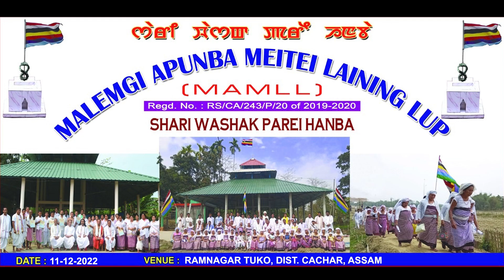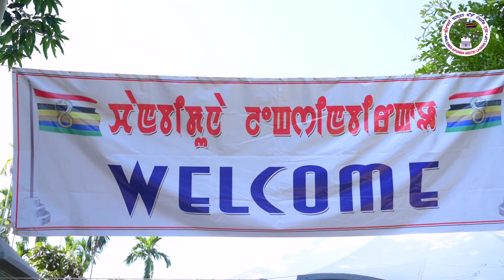Shari Washak Parei Hanba | MAMLL | Ramnagar Tuko | Cachar | Assam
Tang 11/12/2022 Nongmaijing numit cheichat Poinu gi 18ni panba numit ashida Malemgi Apunba Meitei Laining Lup na shinduna Silchar Ramnagar Tuko, Khaidem Leikai da leiba Khaidem Shajou gi Shangai da Khunai ashibu Kanbada Laining Lambi gi thoudang haibasigi  hiramda lup ashibu lamjing lamtakpiriba Luchingpurelgi lamjing makhada,  ifurup asigidamak masagi oijaba kaya thadoktuna tongan - tonganba mafamshingda chattuna paotak paojel pibiriba Hamom Dhani, Shagatpam Biren (Advisor, Jiri Cachar Apunba Sanamahi Laining Lup), R.K Khambisana (Maibarel Poirei Apokpa Marup), Malemgi Apunba Meitei Laining Lup Apunba Kangleipak Masha loishang gi President ki thou pubiriba loinana houjik houjikmak Umang Lai Kanba Apunba Lup(UKAL) gi President su oibiriba Chanam Nabachandra Meitei yaona khanna-neinabagi thouramga  loinana Ramnagar Tuko, Baoljur, Berakhal, Sonai Chandpur, Jharagul, Ashra Loubuk amadi Tripuragi Agartala dagi mioi 20 muk yaona punna mioi 50 muk na enat laining da hanjajabagi mami...